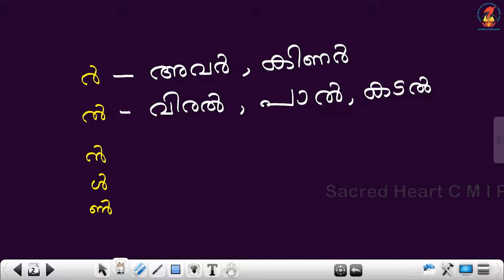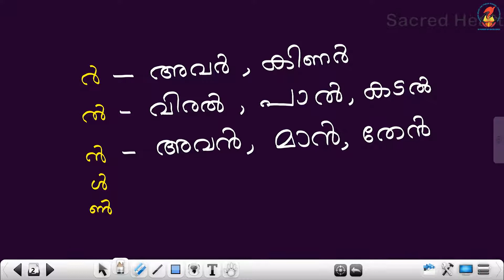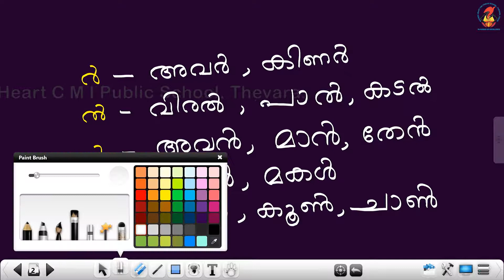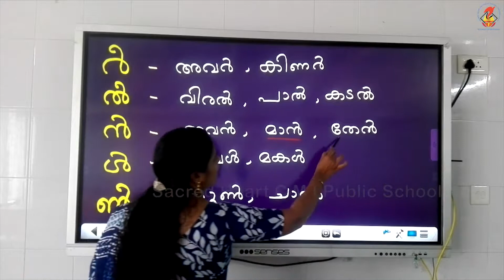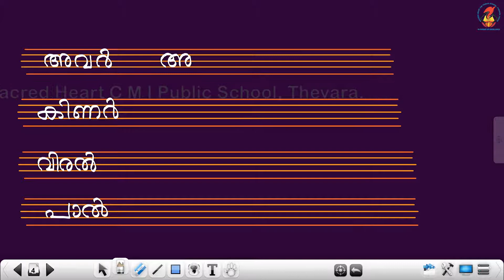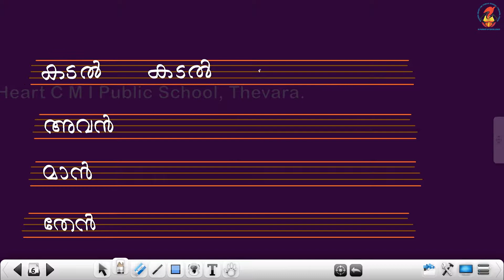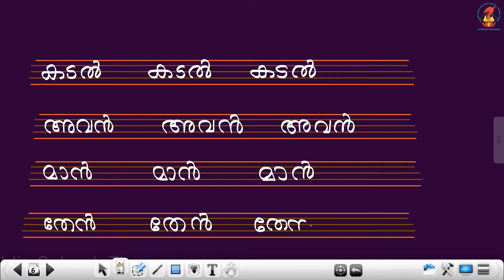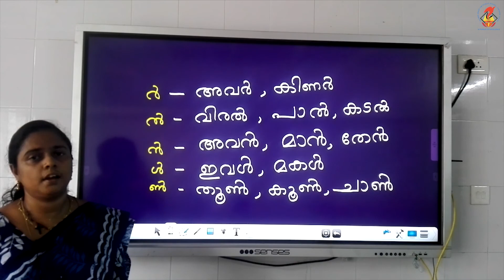Mal01 Worksheets Chapter 11 Video 02 Pages 109 110